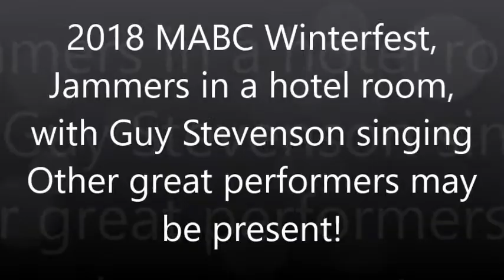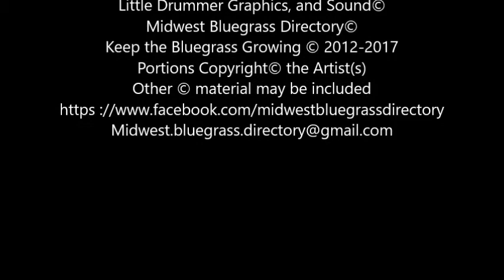Guy Stevenson video #2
This Video was taken in a hotel room at the 2018 MABC Winter Bluegrass Festival, in Eureka Mo. many others Present with Mr. Stevenson.